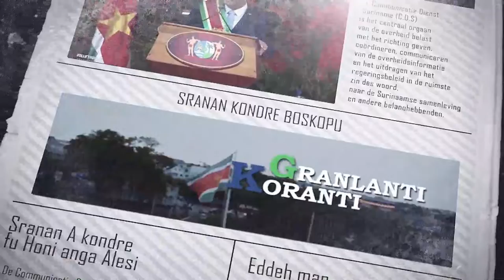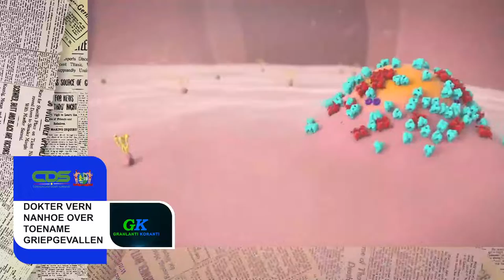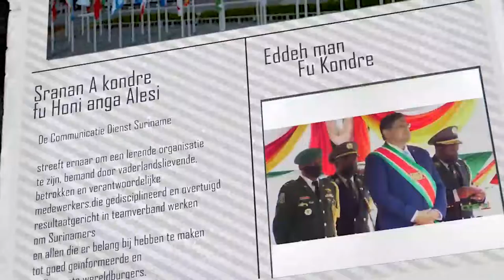𝔾ℝ𝔸ℕ𝕃𝔸ℕ𝕋𝕀 𝕂𝕆ℝ𝔸ℕ𝕋𝕀 (SRANAN), DD 17 MEI 2022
De onderwerpen in deze aflevering zijn:
-Delegatie BiZa geeft president Santokhi meer inzage in werkzaamheden
-Dokter Nanhoe over toename griepgevallen
-Wan Gesontu Beurs en Loop